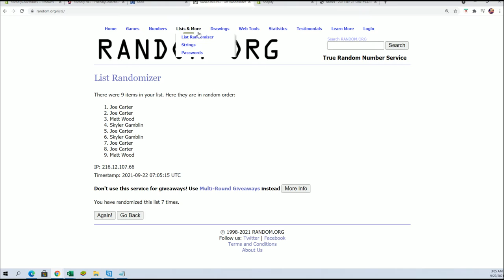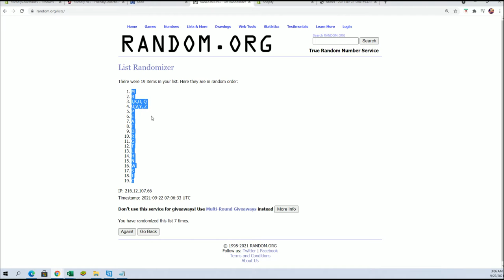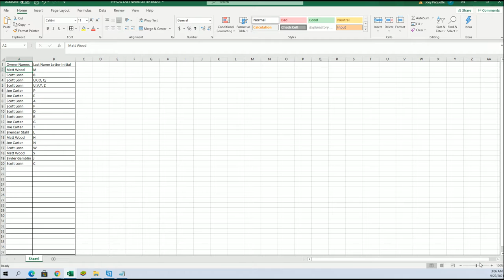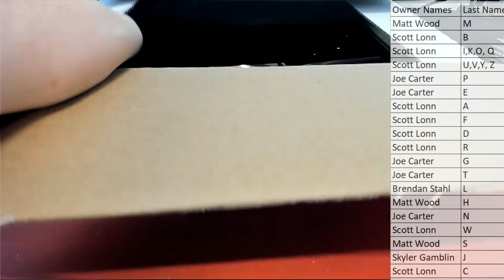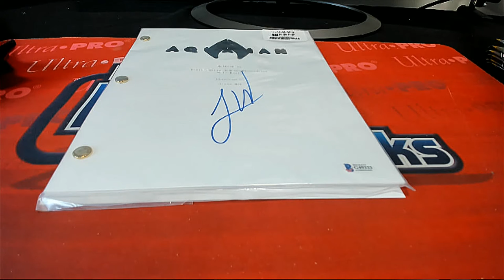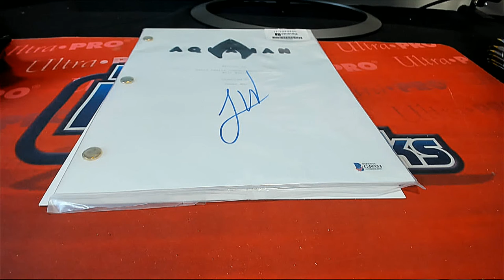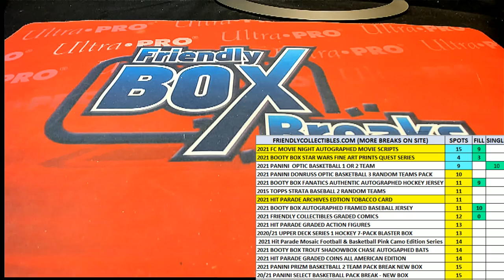2021 Movie Night, Autographed Movie Scripts ID MOVIENIGHT145